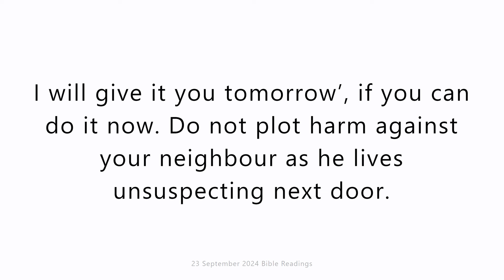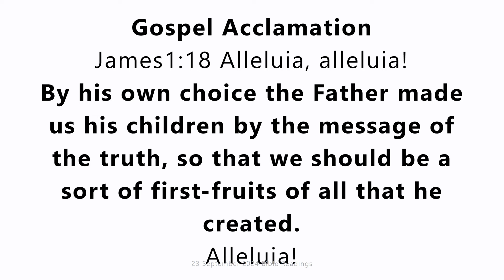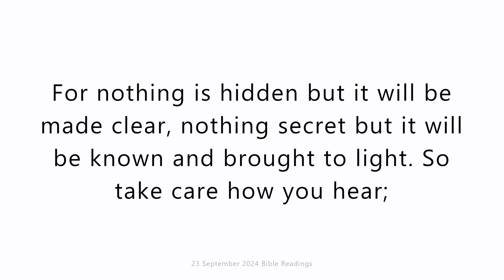23 September 2024 Catholic Mass Bible Readings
23 September 2024 Catholic Mass Bible Readings
Monday 23 September 2024
First reading
Proverbs 3:27-34
My son, do not refuse a kindness to anyone who begs it,
if it is in your power to perform it.
Do not say to your neighbour, ‘Go away! Come another time!
I will give it you tomorrow’, if you can do it now.
Do not plot harm against your neighbour
as he lives unsuspecting next door.
Do not pick a groundless quarrel with a man
who has done you no harm.
Do not emulate the man of violence,
never model your conduct on his;
for the wilful wrong-doer is abhorrent to the Lord,
who confides only in honest men.
The Lord’s curse lies on the house of the wicked,
but he blesses the home of the virtuous.
He mocks those who mock,
but accords his favour to the humble.

Responsorial Psalm
Psalm 14(15):2-5
The just will live in the presence of the Lord.
Lord, who shall dwell on your holy mountain?
He who walks without fault;
he who acts with justice
and speaks the truth from his heart;
he who does not slander with his tongue.
He who does no wrong to his brother,
who casts no slur on his neighbour,
who holds the godless in disdain,
but honours those who fear the Lord.
He who keeps his pledge, come what may;
who takes no interest on a loan
and accepts no bribes against the innocent.
Such a man will stand firm for ever.

Gospel Acclamation
James1:18
Alleluia, alleluia!
By his own choice the Father made us his children
by the message of the truth,
so that we should be a sort of first-fruits
of all that he created.
Alleluia!

Gospel
Luke 8:16-18
Jesus said to the crowds:
‘No one lights a lamp to cover it with a bowl or to put it under a bed. No, he puts it on a lamp-stand so that people may see the light when they come in. For nothing is hidden but it will be made clear, nothing secret but it will be known and brought to light. So take care how you hear; for anyone who has will be given more; from anyone who has not, even what he thinks he has will be taken away.’